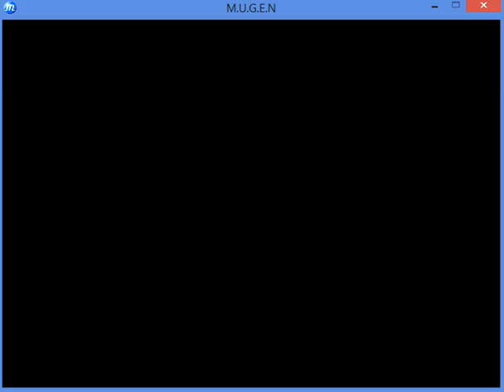The KickStarter Mugen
This is the beginning of the bizarre adventure plus "ZA WARDO WRYYYYY!"